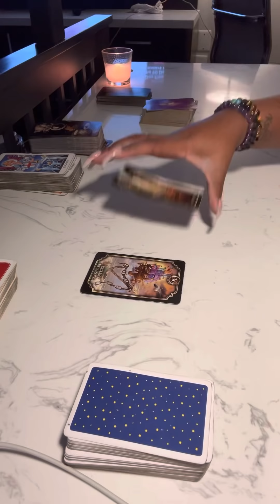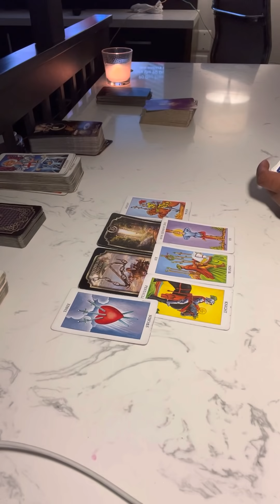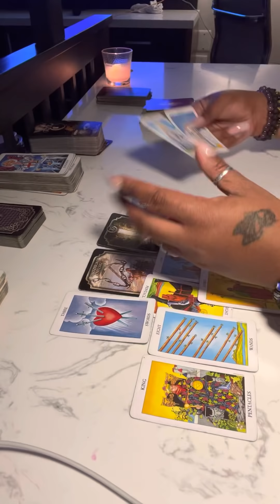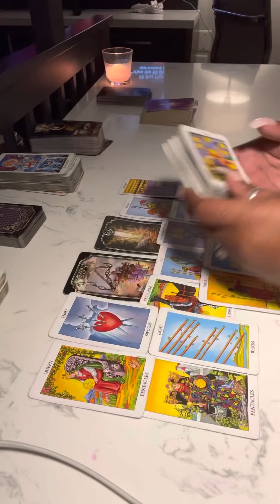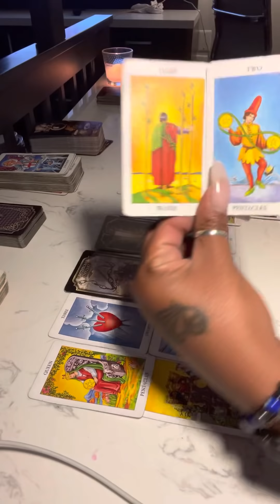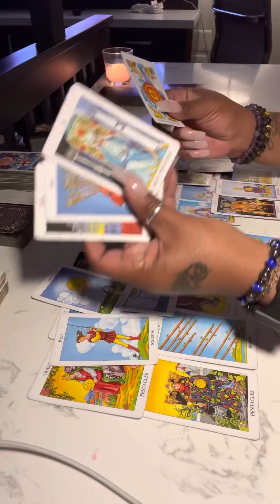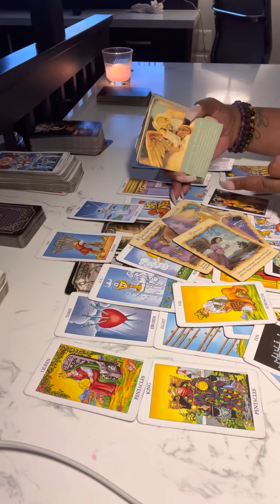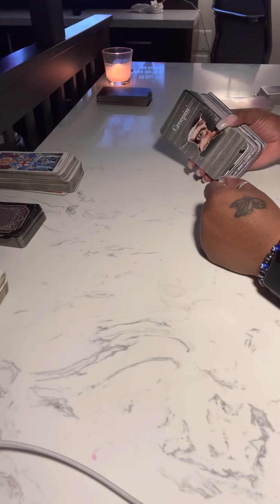He tryna give it some time bc they ALL mad 😡 & wanna blame you for this break up…news coming🧿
🤴🏾Kaylon🤴🏾🙏🏾🕊🪶❣️